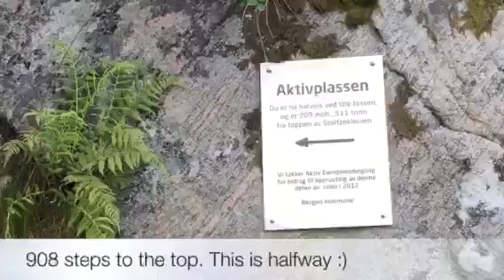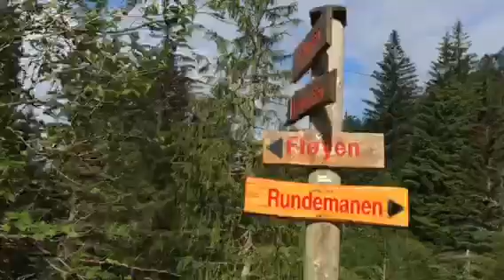Stoltzekleiven in Bergen, Norway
Stoltzekleiven is one of the most popular hikes in Bergen, Norway. After climbing the 908 steps to the top you are rewarded with spectacular views of the city center.

The walk up takes about 30 minutes. It's a one way "street" going up, so we walked back down via Fløyen.